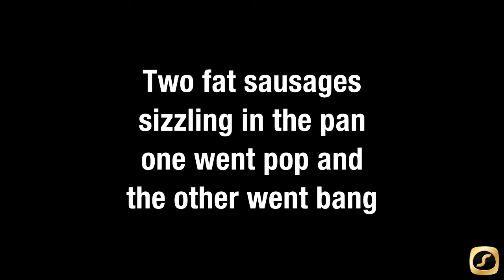Ten Fat Sausages